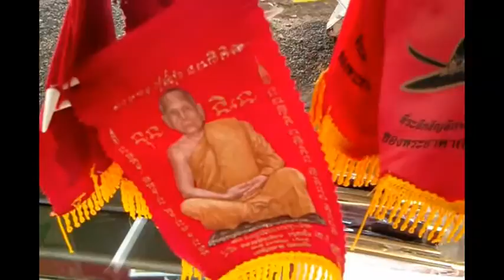บันทึกลับตำนานไทย 01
บันทึกลับตำนานไทย 03